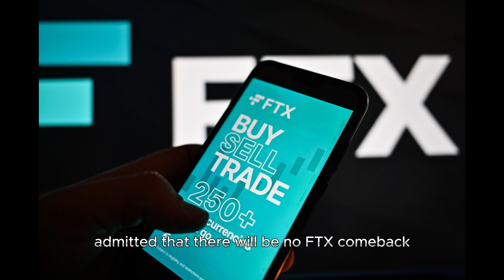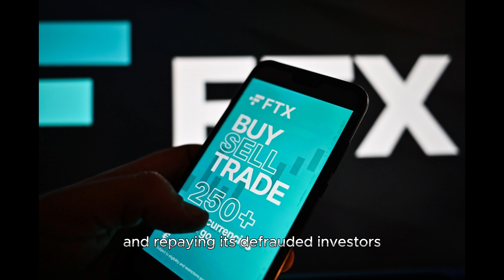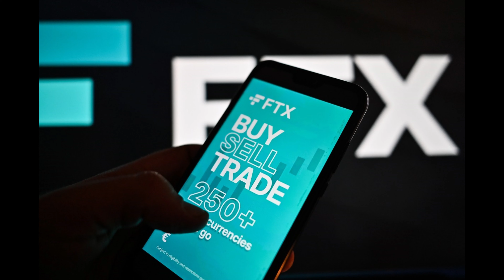ATTEMPT TO REBOOT FTX FAILS MISERABLY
Welcome to the YouTube channel "Starlight Science & Society"! Join us on a captivating journey where we delve into the mysteries of the cosmos and bridge the fascinating world of science with the intricate fabric of society. Here, we unearth the latest scientific discoveries, venturing into the vast and unexplored universe, all while examining the profound impact of science on society and vice versa.

From tales of stars and galaxies to discussions on technological innovations and debates surrounding scientific ethics, we're here to provide you with an engaging and educational experience. Our mission is to unravel the wonders of the cosmos and explore how science influences and enriches our society.

Embark on this cosmic odyssey with us as we navigate the realms of astrophysics, space exploration, and the ever-evolving landscape of scientific advancements. Together, let's uncover the marvels of the universe and examine how science serves as a driving force, shaping the tapestry of our society.

Don't miss out on any cosmic adventure or thought-provoking discussion.